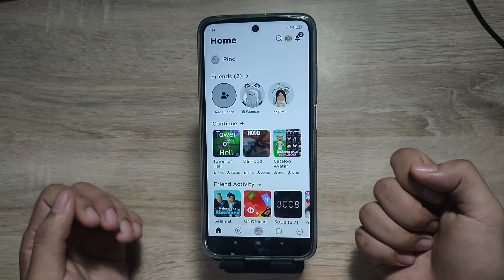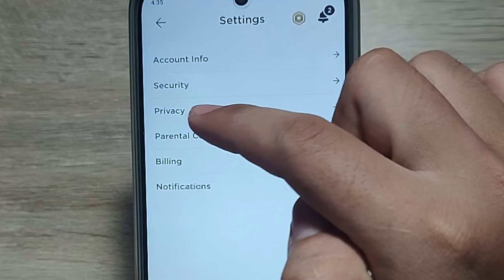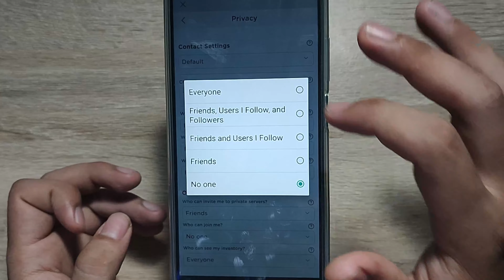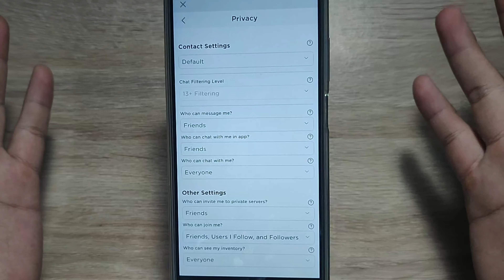CARA MENGATASI TEMAN KITA TIDAK BISA JOIN SATU GAME DENGAN KITA DI ROBLOX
Di Video kali ini Ko Tutorial akan memberitahu kalian bagaimana CARA MENGATASI TEMAN KITA TIDAK BISA JOIN SATU GAME DENGAN KITA DI ROBLOX

Nah jadi tonton dari awal sampai akhir agar kalian paham bagaimana CARA MENGATASI TEMAN KITA TIDAK BISA JOIN SATU GAME DENGAN KITA DI ROBLOX